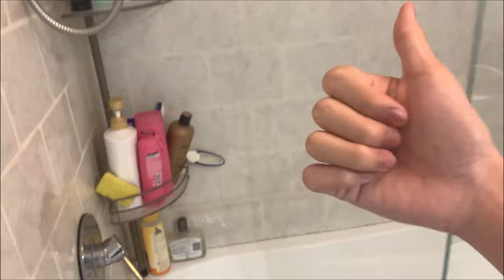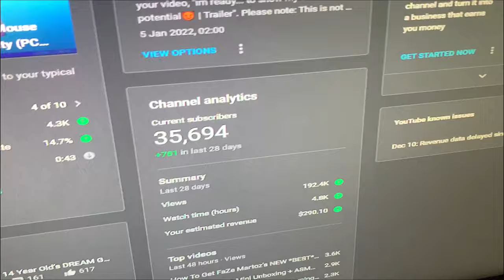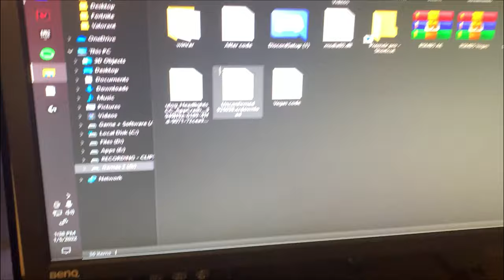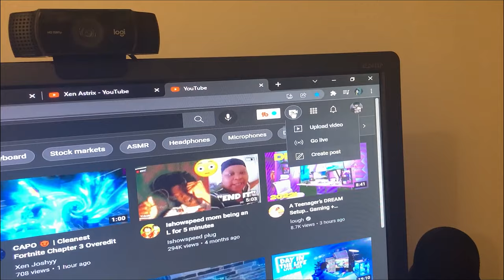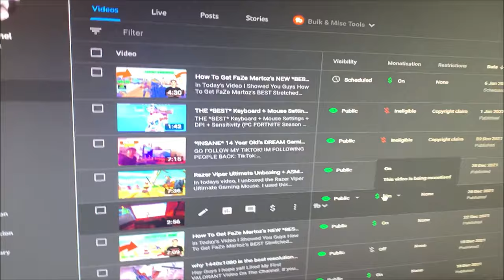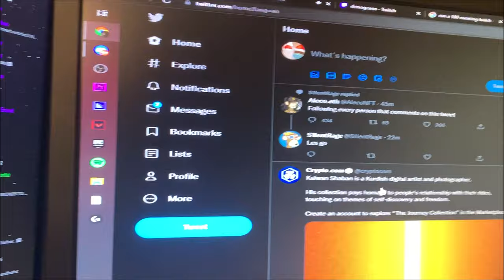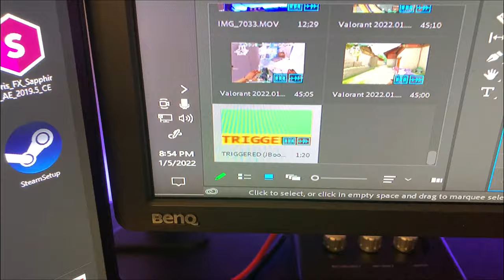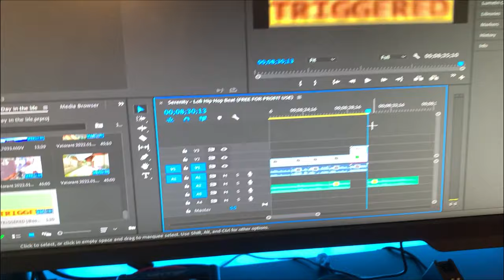A Day In The Life Of A 14 Year Old Fortnite Content Creator | Xen Dyku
In Todays Video, I took you guys through a day in my life. I showed you guys everything i do from the moment I wake up to the end of the day. Anyways guys, enjoy the video!

socials!